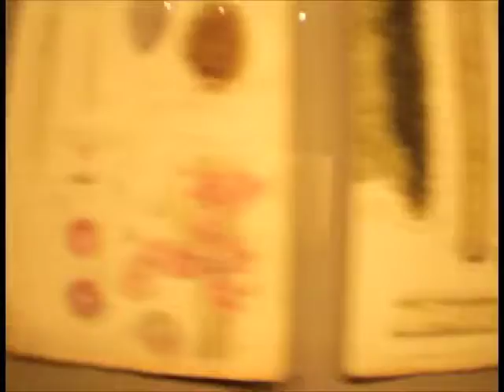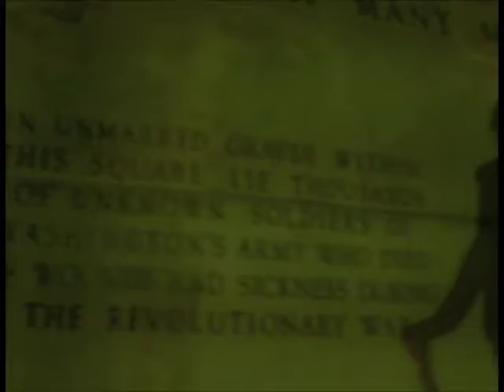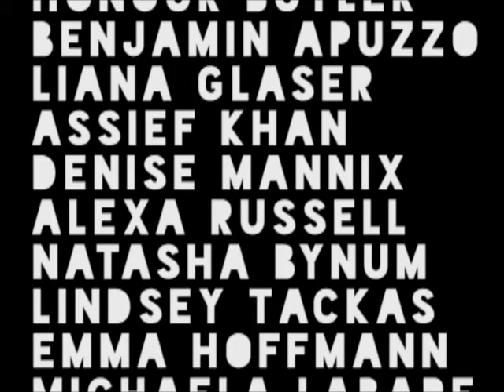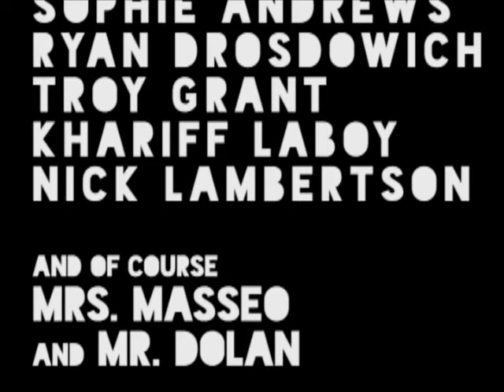Philadelphia : A Piglets Documentary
Went to Philadelphia on a class trip, took my camera and had some fun!